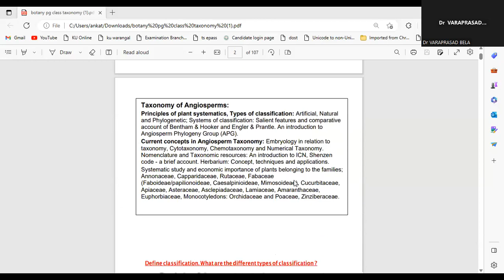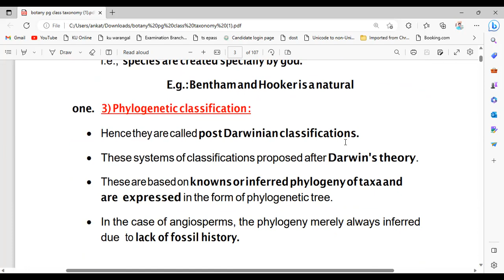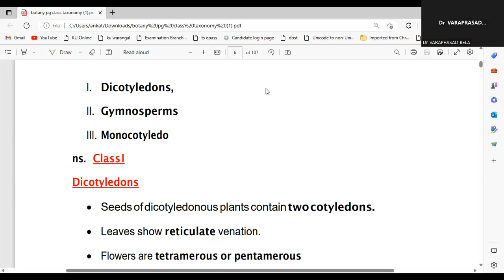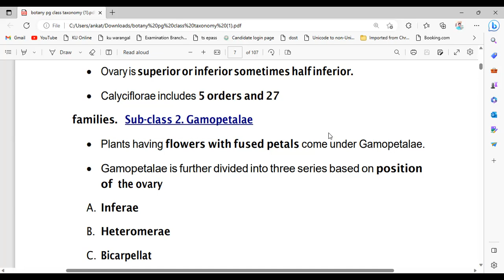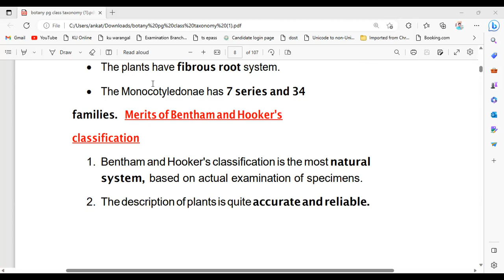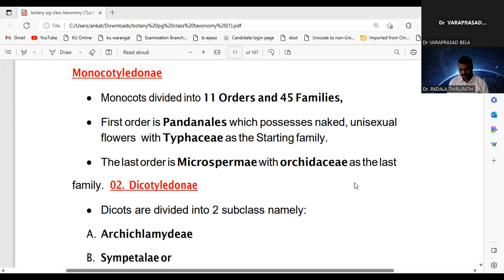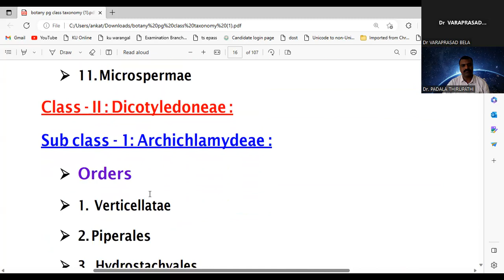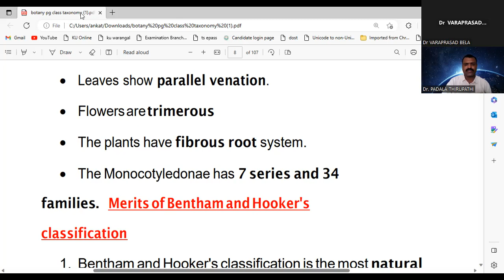JL/DL /CPGET-2023- BOTANY FREE ONLINE-PLANT TAXANOMY-BENTH& HOOKER CLASIFICATION-DR.V.VARAPRASAD RAO